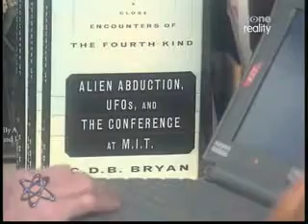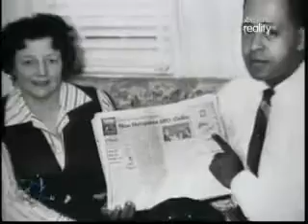Megmagyarázhatatlan rejtélyek - Idegen érintés 1/3